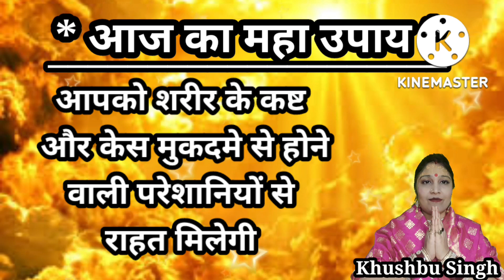आज का महा उपाय 15 October 2022 || Saturday Achuk Upay ||aaj ka upay ||Jyotish Gyaan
अब आपका पति वही करेगा जो आप चाहेंगी /पति को वश में करने का आसान उपाय /Jyotish Gyaan

अब पति वही करेगा.! जो तुम चाहोगी... सिर्फ 5 मिनट में ||करें खड़ी धनिया से ये उपाय||Jyotish Gyaan

khub paisa kamane ke liye kya karen? kub paisa kamane ke liye achuk saral upay💯Jyotish Gyaan

दुकान ग्राहक टोटका /बस एक चीज़ जलाएं ग्राहक चुंबक की तरह खींचे चले आएंगे /Jyotish Gyaan